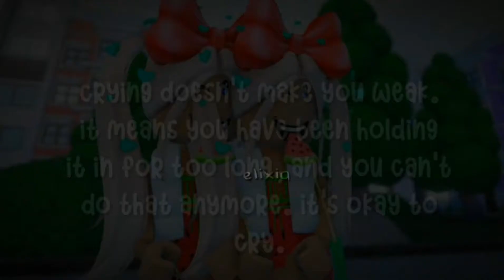opinions 🤷‍♀️💓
┆ ° ⋆ ft:: @gabzillaaaa 💗
┆ ° ⋆ ib::
┆ ° ⋆ fc:: 0BVISYDXO
┆ ° ⋆ cc:: me! 💓
┆ ° ⋆ ac::
┆ ° ⋆ apps:: capcut, my bestie4lifee! 💕😍
┆ ° ⋆ rblx:: iiEllieXxo
┆ ° ⋆ group:: elixia_yt

✩ ⋆ look after yourself! ⋆ ✩